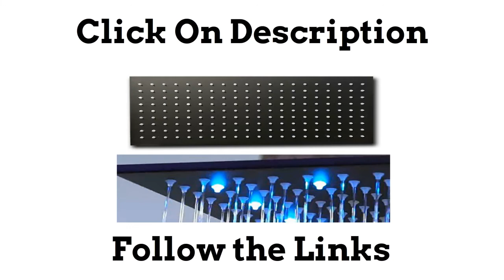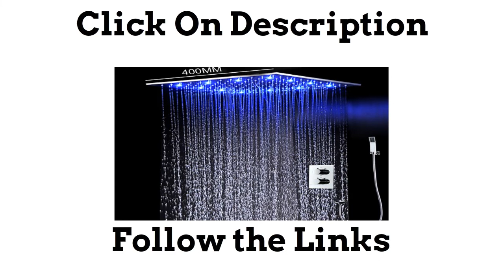Top 5 Best Modern Bathroom Rain Shower 16''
1.Black Shower Body Jets Massage LED Shower System 16 inch rain

2.Modern Bathroom Products SUS304 Rain Shower Set Water Temperature Sensor

3.Modern Bathroom Rain Shower Head 16 Inch LED Shower Set Thermostatic

4.Modern 8 inch x 16 inch Big Rain Shower Head 304 Stainless

5.Modern Bath Shower Mixer Bathroom Tub Shower Head Stainless Steel 16"

Follow In Facebook Groups